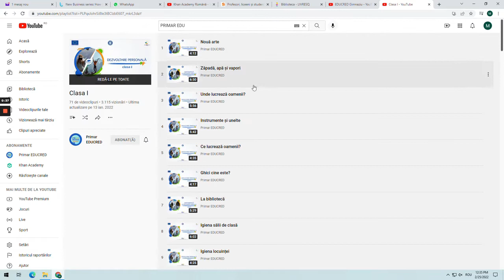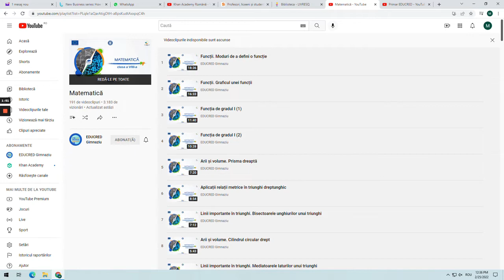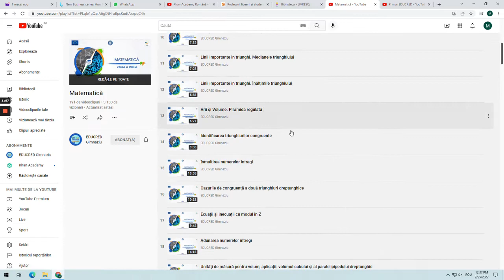Utilizarea canalelor de Youtube EDUCRED de către elevi